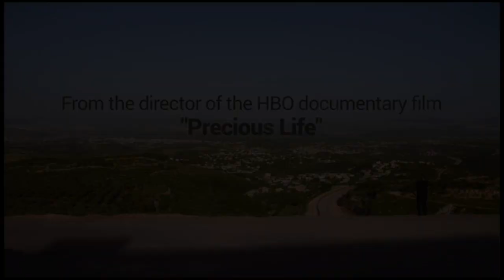FOREIGN LAND by Shlomi Eldar - TRAILER